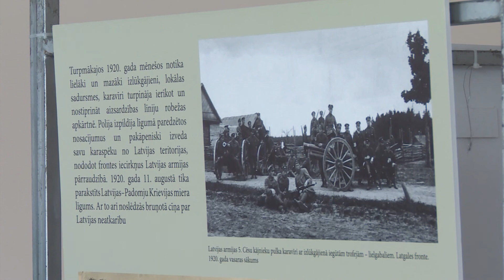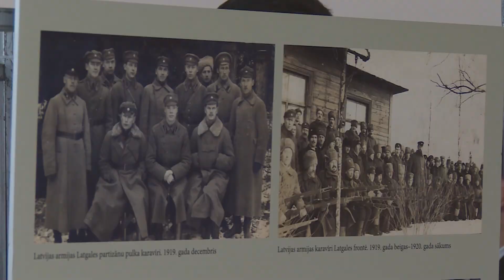Preiļu novadā atklāta Lāčplēša Kara ordeņa kavaliera Ignata Beča zāle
Atzīmējot Lāčplēša kara ordeņa kavaliera kapteiņa Ignata Beča 125. dzim;sanas dienu, 14. februārī Zemessardzes 35. nodrošinājumma bataljona štābā svinīgi tika atklāta Ignatam Bečam veltīta piemiņas zāle, kur skatāma arī fotoizstāde.